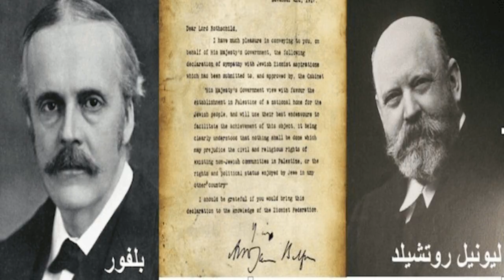من أين أتو ؟!! اليهود ( الحلقة الأولى من سلسلة حلقات من اين أتوا ؟! )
من اين أتو ؟!! هى سلسله حلقات لمعرفه الحقائق والمعلومات التاريخية والدينية